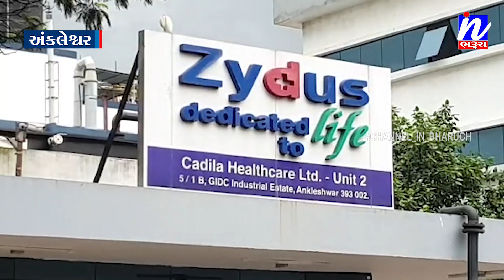NEWS |અંકલેશ્વરની ઝાયડ્સ કેડીલા કંપનીમાં બ્લાસ્ટ થતા બે કામદાર દાઝ્યા..